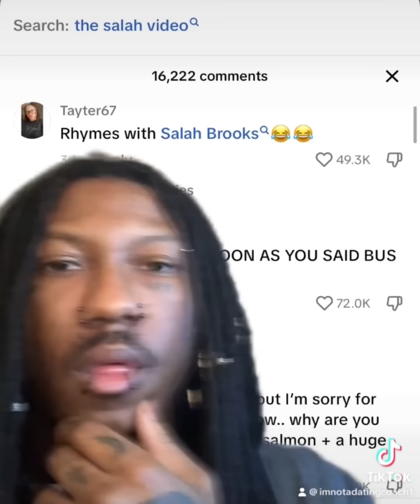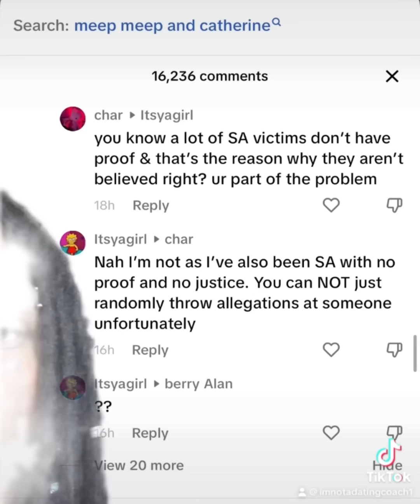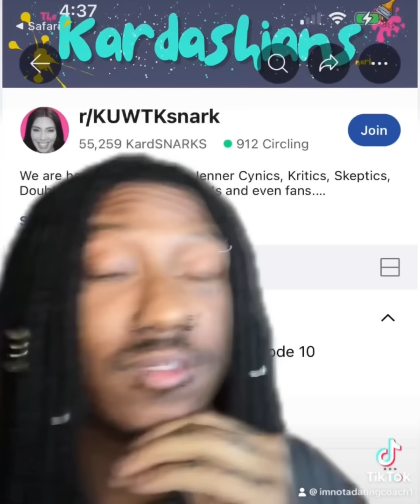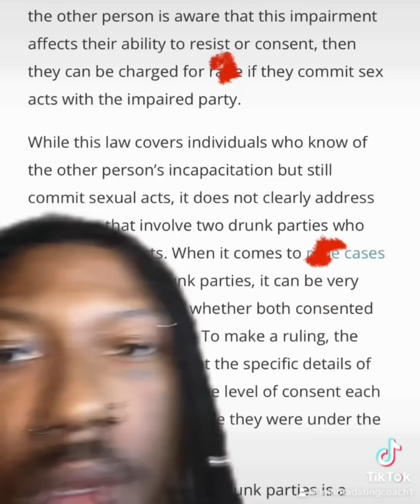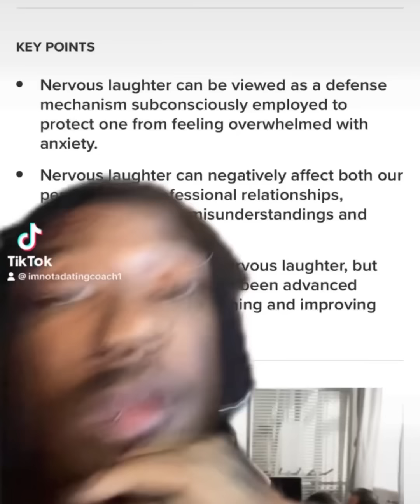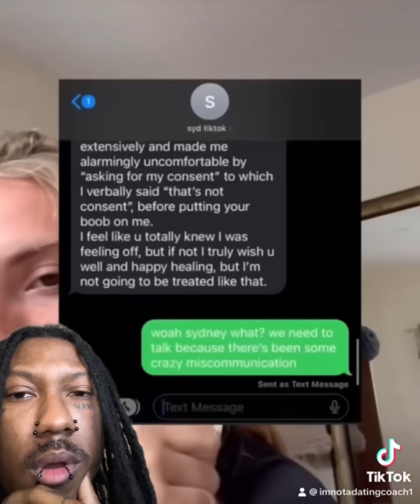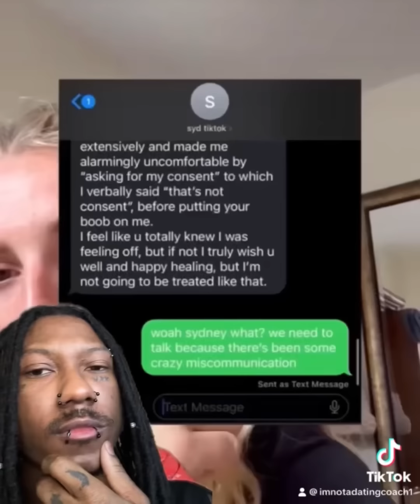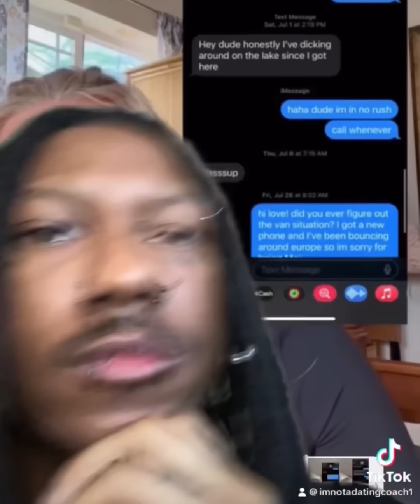The Salah Brooks Situation Is Awful